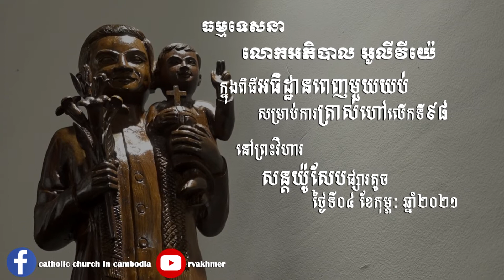04-02-2021 ធម្មទេសនាលោកអភិបាល អូលីវីយ៉េ ក្នុងអភិបូជាបើកការអធិដ្ឋានពេញមួយយប់លើកទី​៩៨ នៅផ្សារតូច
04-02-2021 ធម្មទេសនាលោកអភិបាល អូលីវីយ៉េ ក្នុងអភិបូជាបើកការអធិដ្ឋានពេញមួយយប់លើកទី​៩៨ នៅផ្សារតូច  98th Night of Prayer for Vocations. BUILD A NEW WORLD